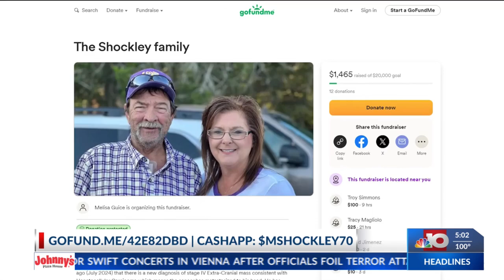West Monroe resident assists Alexandria family with medical expenses through GoFundMe